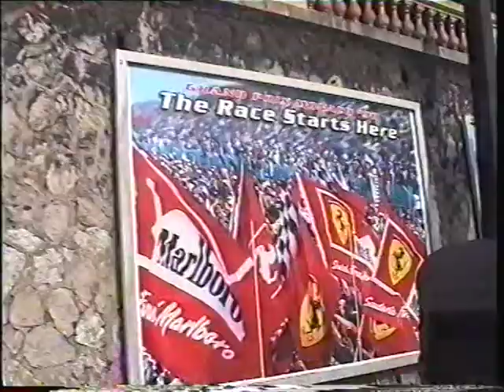Team BALLS Monaco